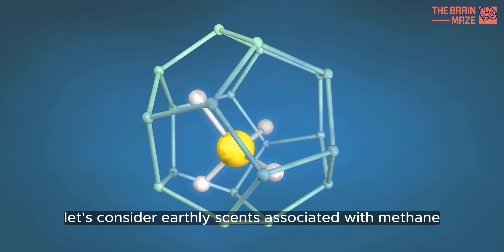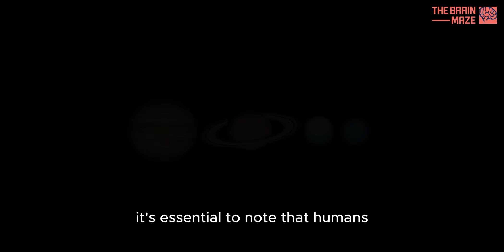What does Uranus smell like?!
Uranus stands out with a composition that includes significant amounts of methane, hydrogen, and helium. The atmosphere is characterized by layers of clouds, primarily composed of methane ice crystals, which give the planet its distinctive pale blue-green hue. But how does it smell? Let's answer that.